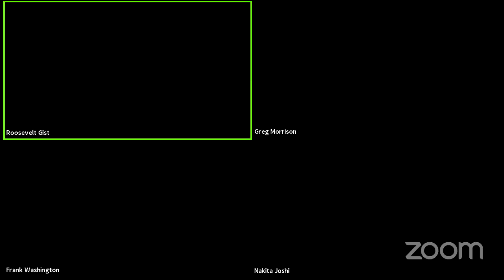Successful Women In Auto Sales - AutoNetwork #166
Auto CarTalk Show AutoNetwork Reports. Special Report: Successful woman in auto sales, Nakita Joshi, Downey Nissan.; Toyota Recalls; Recalls; Robie the Robot.
Auto talk show AutoNetwork Reports Live on Facebook and YouTube weekly car talk show where auto news journalists report this weeks automotive news. for more shows.

What Are We Driving This Week?
Chris - 2018 Mazda3
Ron - 2018 Nissan Armada
Frank - 2018 Toyota RAV4 Hybrid Crossover

AutoNetwork Reports Live #166
AutoNetwork Reports Live Weekly Talk Show
We discussed the latest auto news.
First Thoughts: 2017 Mazda MX-5 Miata Grand Touring
Some of Newspaper Websites Featuring AutoNetwork Live:
Joining our exclusive mobile ad network and increase in-store sales.
Show Panelists:
Ron Moorehead - AutoReviewsPlus.com
Valerie Menard - LatinoTrafficReport.com
Chris Lawrence - Autoacademics.net
Jill Ciminillo - GirlInATrunk - Facebook